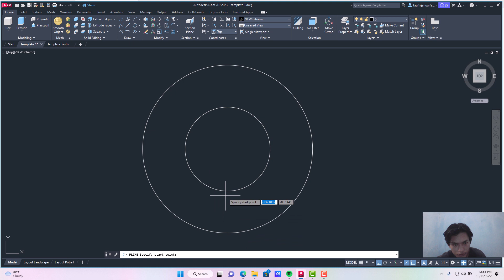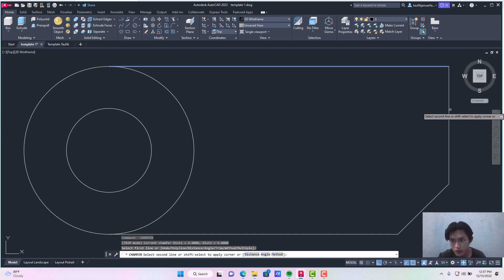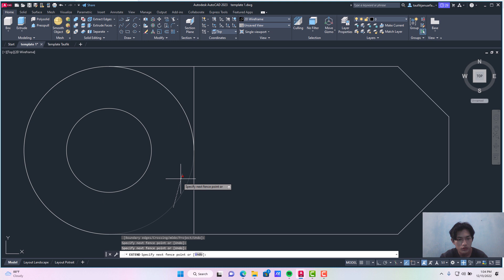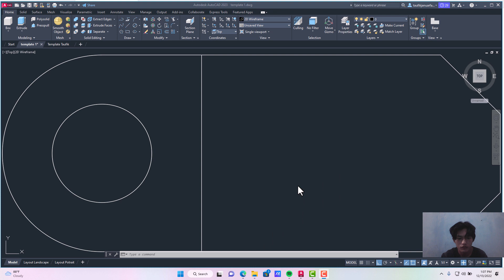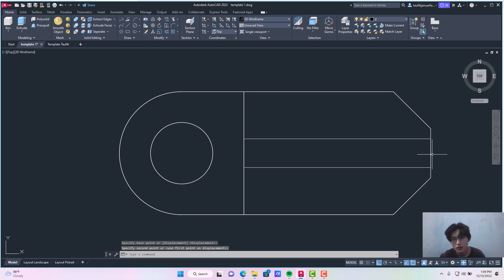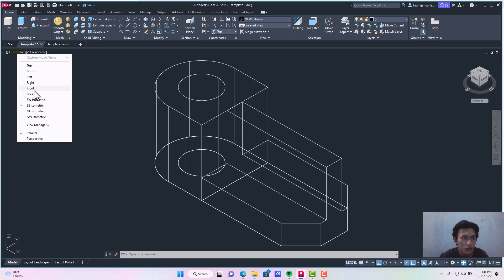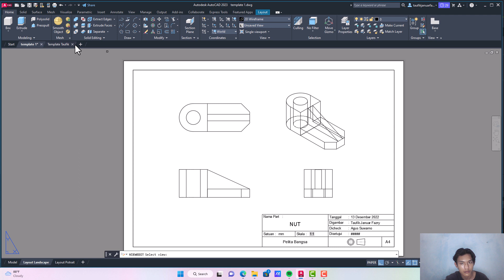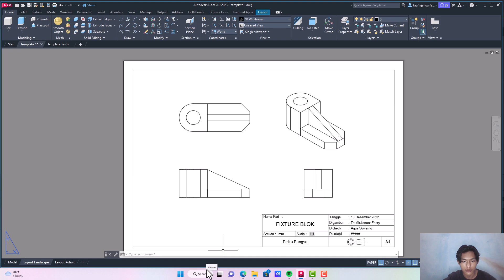Menggambar Menggunakan AutoCAD